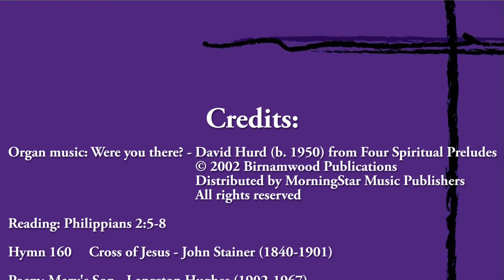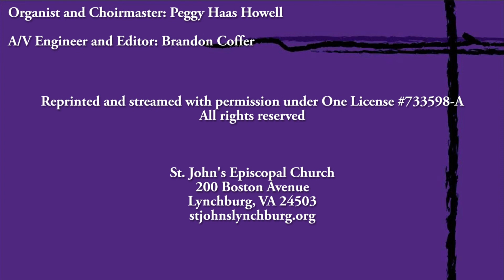Lenten Weekly Devotion March 9, 2021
St. John's Episcopal Church in Lynchburg, Virginia offers a weekly video devotional during the Lenten Season utilizing music, prayer, scripture, and story.